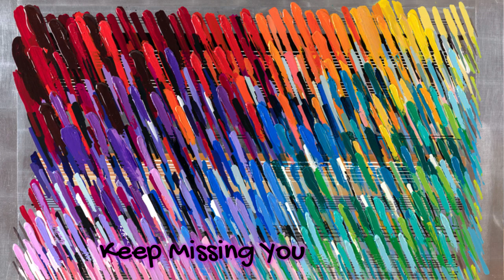Keep Missing You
Terima Kasih sudah memilih musik ini untuk kalian dengarkan